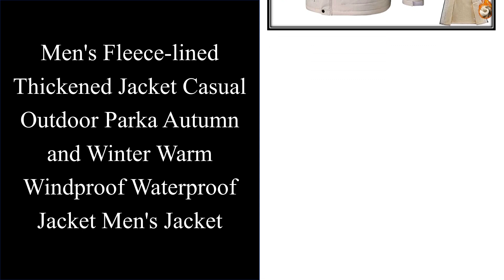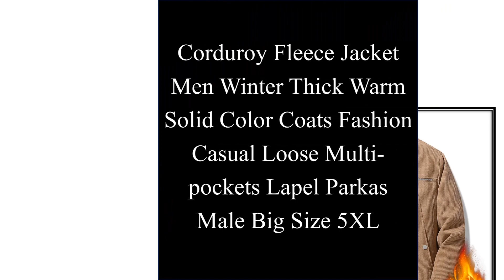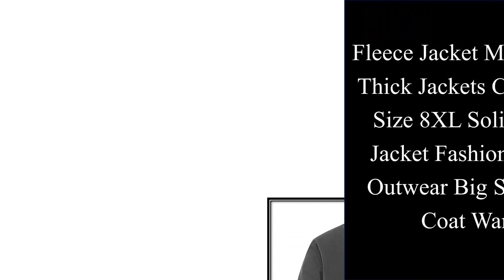Top 10 Best Winter Jacket 2024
Top 10 Best Winter Jacket on AliExpess

Top Selling

01. Men Autumn Winter Cotton Jacket Warm Comfortable Padded Thickened Down Jacket 2023 New Double-Sided Clothes Removable Cap M-5XL

02. Men's Fleece-lined Thickened Jacket Casual Outdoor Parka Autumn and Winter Warm Windproof Waterproof Jacket Men's Jacket

03. Warm Polar Fleece Jacket Men Winter Zipper Thermal Golf Wear Male Windbreaker Thick Big Size Windproof Plush Coat Autumn Black

04. Men's Military Windbreaker Camping Man Coat Winter New Bigsize Tactical Clothing Heating Casual Windbreak Luxury Cardigan Coats

05. Men Clothing 2023 New Corduroy Coat Men's Winter Lamb Coat Winter Top Plus Velvet Thickened Large Size Jacket

06. Embroidered CARTELO Autumn Winter Business Casual High Quality Men's Large Jacket Zipper Stand Collar Men Outdoor Sports Jacket

07. Winter Fleece Jacket Men 2023 New Warm Thick Corduroy Fur Collar Coat Male Jacket Casual Fashion Outdoor Windproof Outwear Men

08. Corduroy Fleece Jacket Men Winter Thick Warm Solid Color Coats Fashion Casual Loose Multi-pockets Lapel Parkas Male Big Size 5XL

09. Fleece Jacket Men Winter Thick Jackets Coats Plus Size 8XL Solid Color Jacket Fashion Casual Outwear Big Size 8XL Coat Warm

10. Autumn Winter Fleece Jacket Men Coat Jackets Solid Color Fashion Casual Coat Khaki Black Military Baseball Coats Clothing